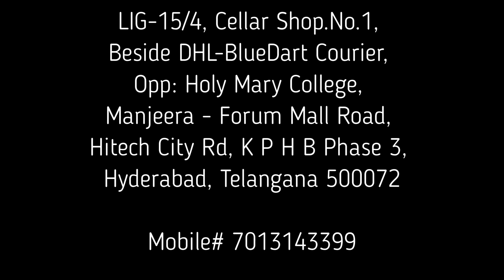Thushi Beads Chain | New Arrival | Customers demand || 22K/916 | Unique designs from Adharva Jewels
Note: We also have a courier facility across India, but not COD.

Address:
Adharva Jewels
LIG-15/4,Shop.No.1, KPHB III Phase, Beside DHL-BlueDart Courier, Manjeera Mall-Forum, Mall Road, Kukatpally Housing Board Colony, Kukatpally, Hyderabad, Telangana 500072
Mon-Sat: 12-8PM